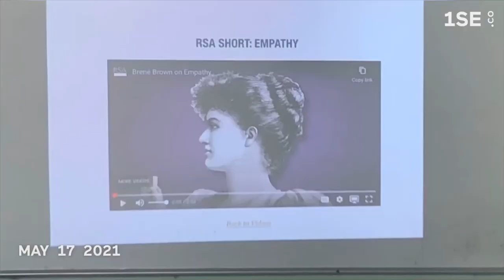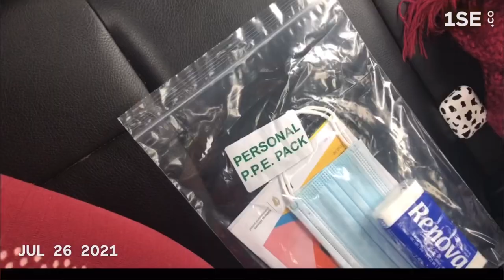Summer at 16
1 second every day of my summer at 16

BEST SUMMER OF MY LIFE (so far 😉)

As always any video suggestions leave them in the comments 😋

Subcount: 515 WHAT THE FUCK

LUV YE LOTS XX